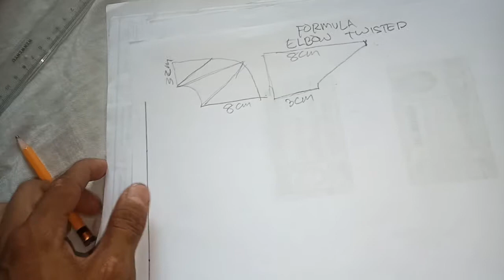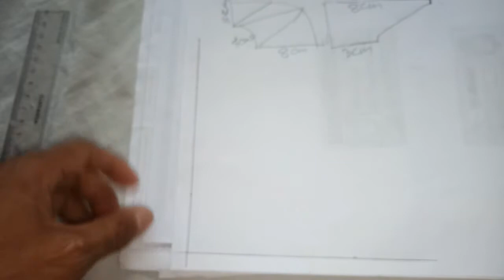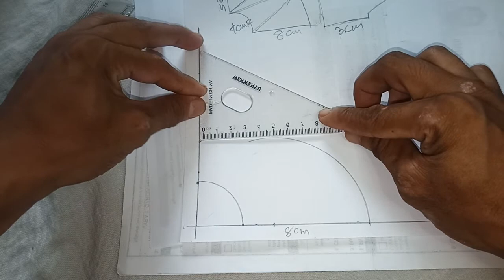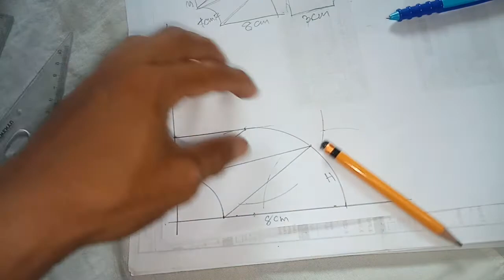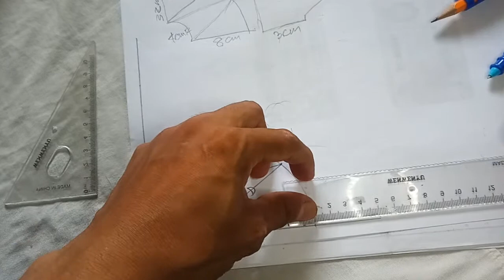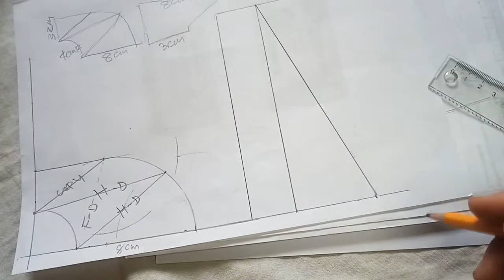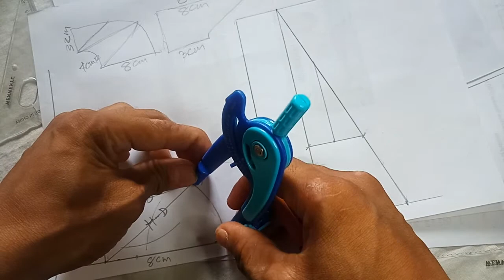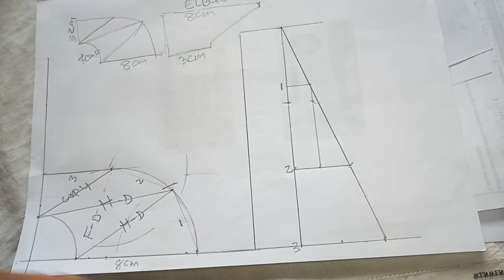Formula of Elbow Twisted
HVAC&VENTALATION